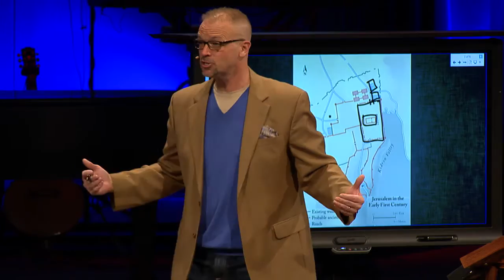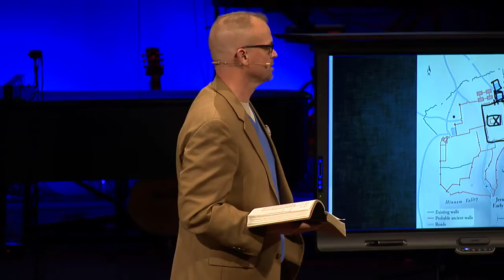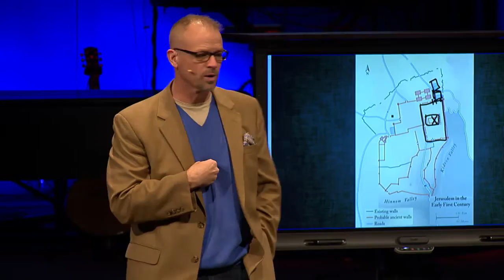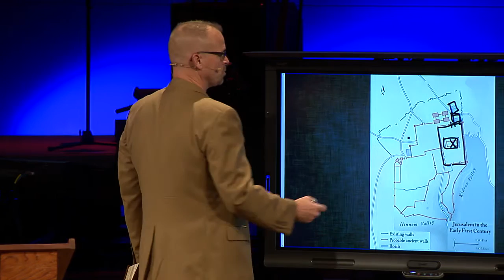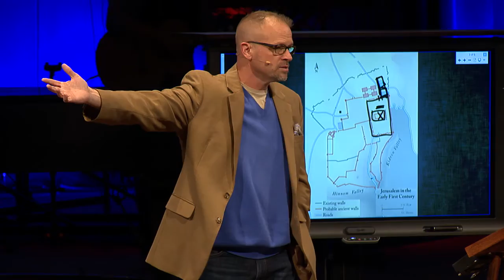11-13-2016 Sermon (Mike Baker)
Pastor Mike's message "Do You Want to Be Healed?" is the third sermon in our Miracles series.